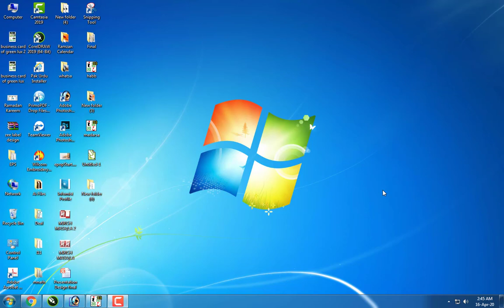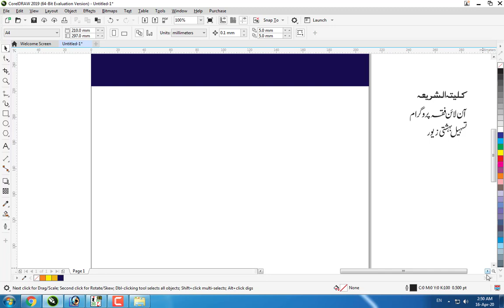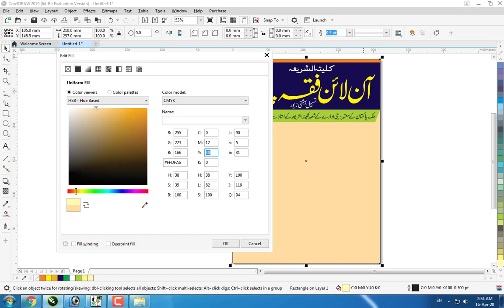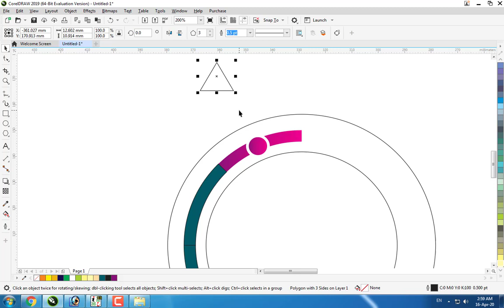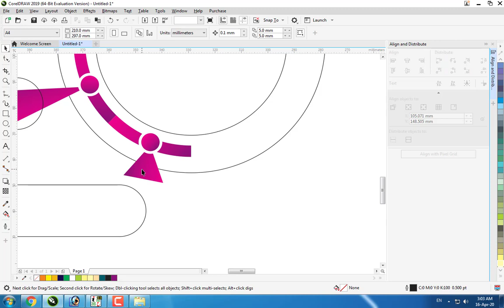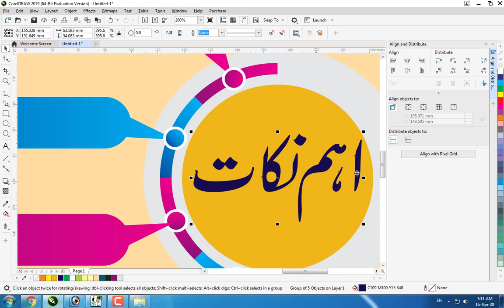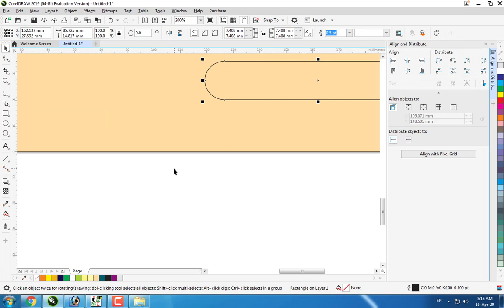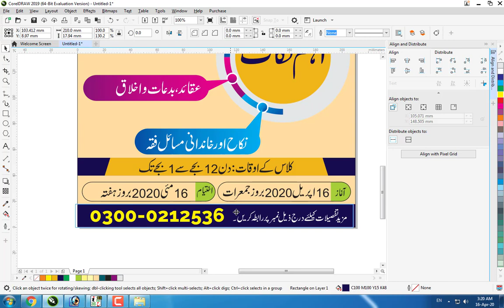Islamic Educational Banner Design | How to design Islamic Brochure in Coreldraw 2019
Hello Friends
I am Muhammad Farooq. in this video, I am teaching you how to create an Islamic educational poster in CorelDraw 2019

Assalamualikum Dosto
Me Hun Muhammad Farooq is video me mene apko ba apko bataya hai k kis tareeqe se ap coreldraw 2019 k ander Islamic educaional brochure kese bana sakte hain..

How to Design a Professional Letterhead in Corel Draw 2019 | Download CDR File by Farooq Graphics |

How to Design A Digital Social Media Banner in Corel Draw | Download CDR File by Farooq Graphics